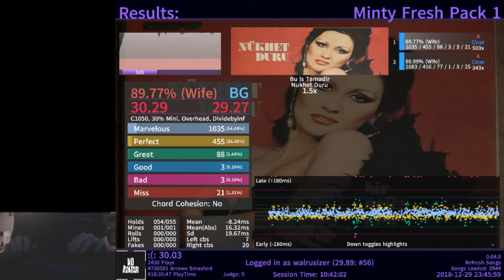bu is tamadlr 1.5 89.77%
i know how to technical now!!!